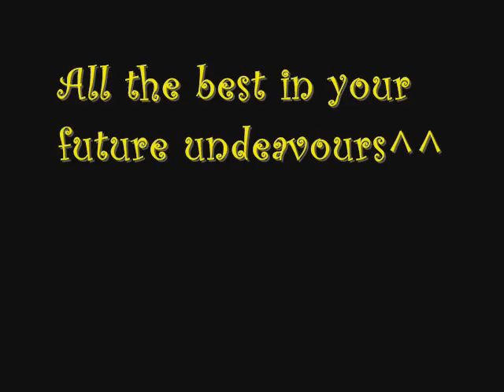Gorgeous Debbie Goh @ 2010 Golden Awards' Red Carpet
Debbie's unique+elegant dress was designed by Bernard Chandran whose designed was being wore by Lady Gaga & Rihanna too.